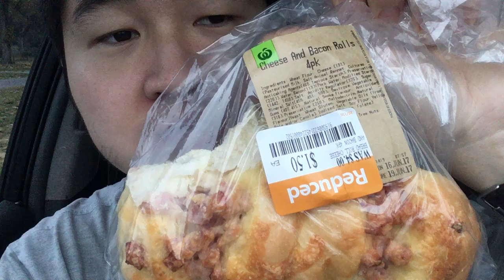澳大利亚WHV第178日番外篇：Woolworth培根芝士面包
面包
美食美食美食测评
美食圈
芝士
澳大利亚
澳洲
培根
WHV
Woolworths